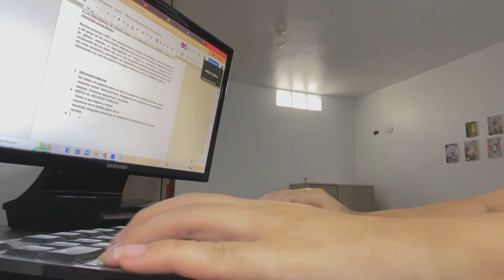VLOGMAS🎄 03: UN DÍA EN MI VIDA COMO ESTUDIANTE DE PSICOLOGÍA 📚 (II CICLO)